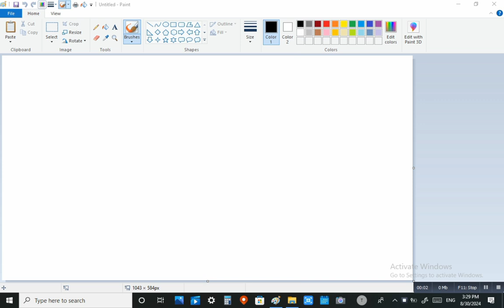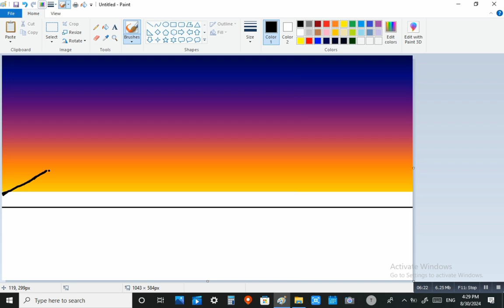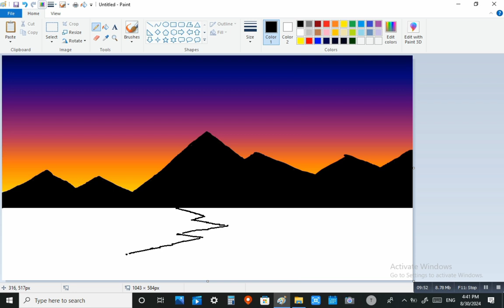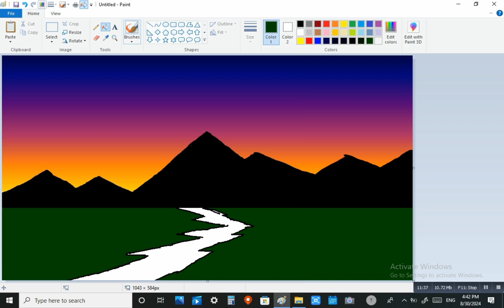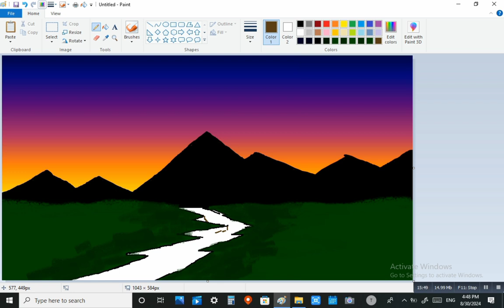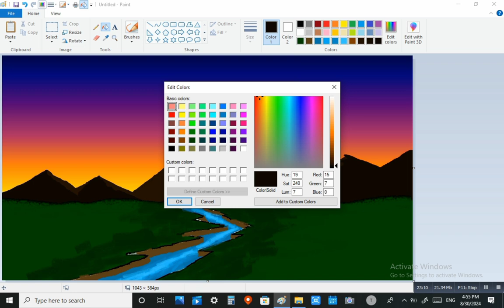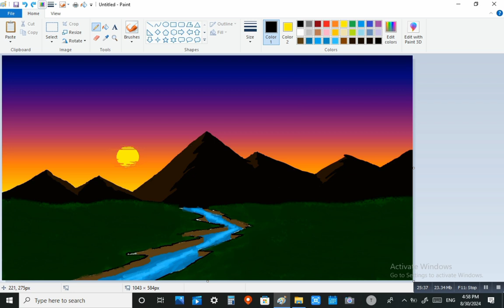How to draw a beautiful scenery| Ms paint drawing scenery| How to draw on ms paint